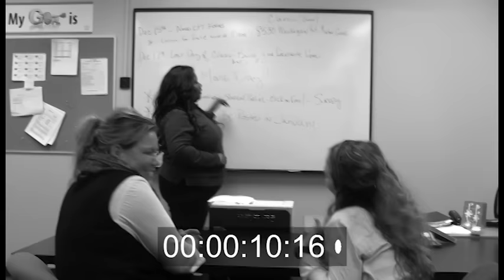Computer Systems Institute 2015 Skokie/Lombard Campus Holiday Party Video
Computer Systems Institute's very own Skokie and Lombard Campuses did a remake video to Taylor Swift's "Bad Blood" music video for our holiday party this year. They won our award CSI Award for Cinematography!